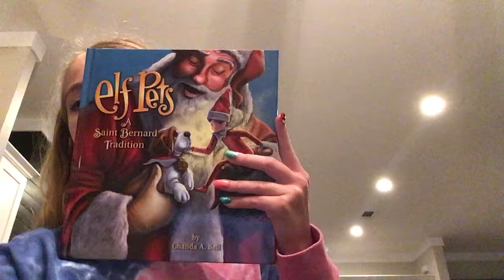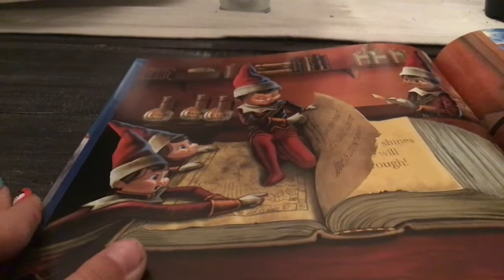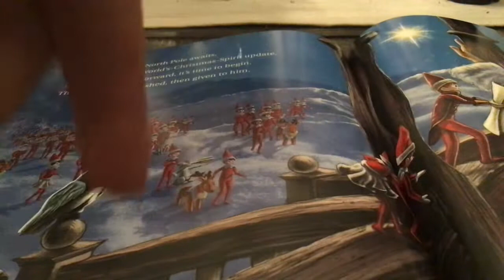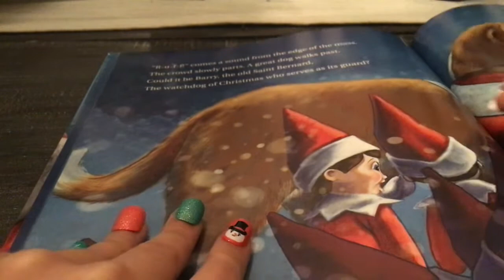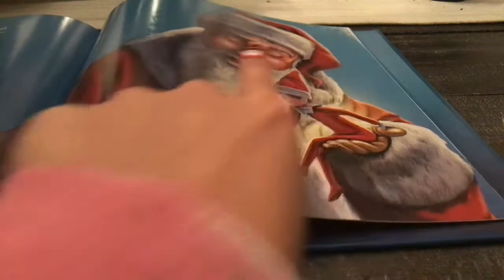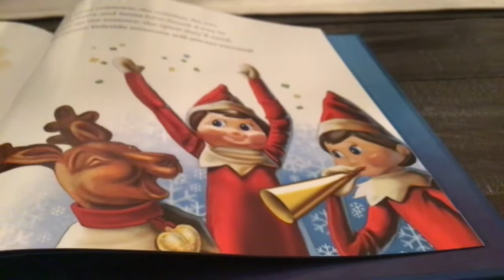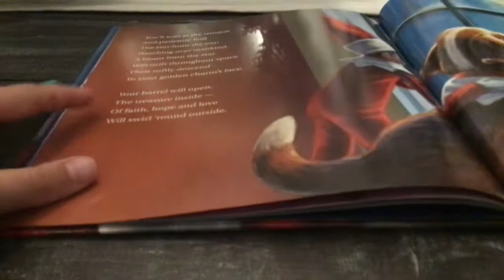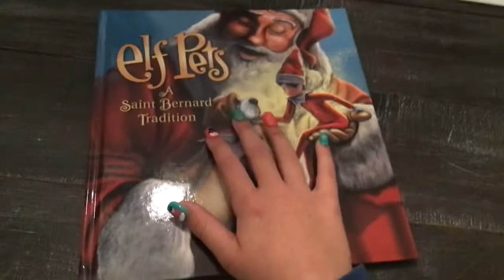Elf pets Saint Bernard tradition